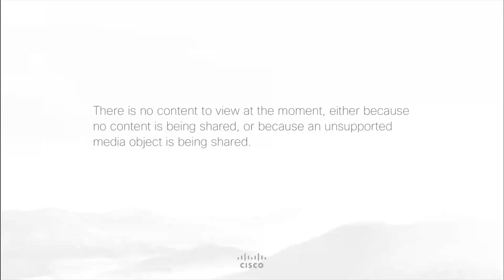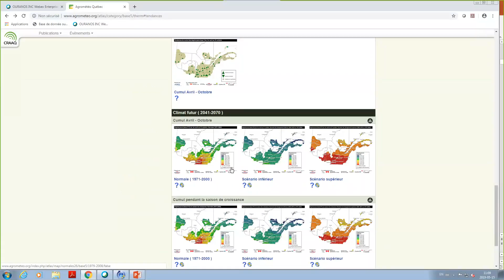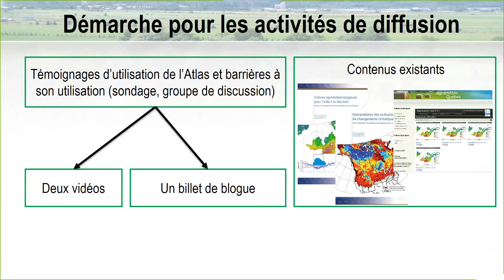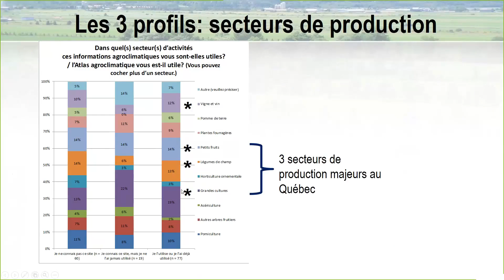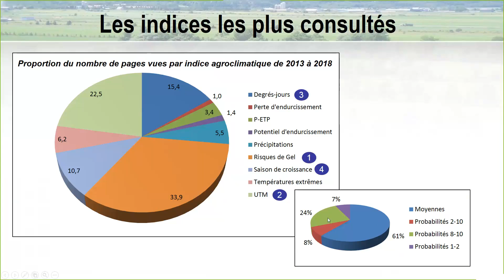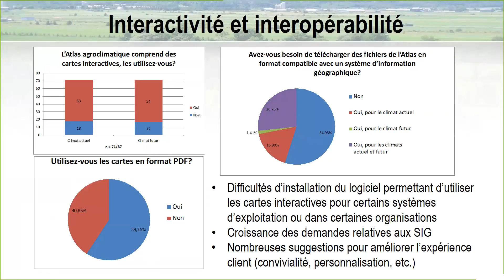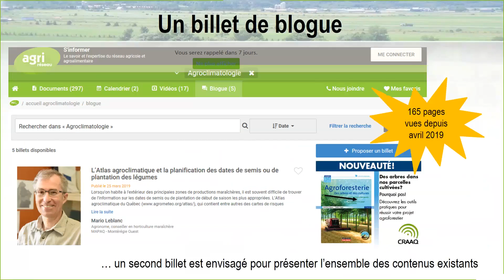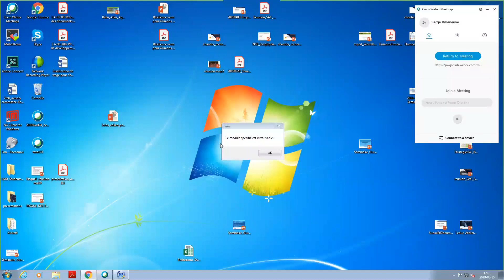Bilan de l'utilisation et promotion de l'Atlas agroclimatique du Québec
Anne Blondlot et Hélène Côté, Ouranos
Séminaire Ouranos 15 mai 2019